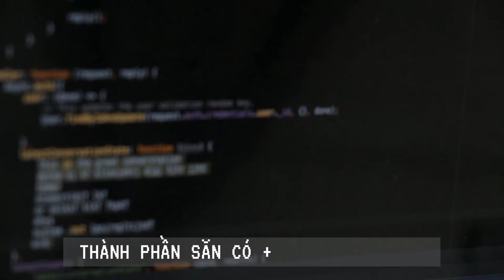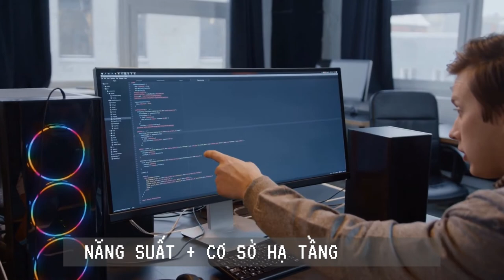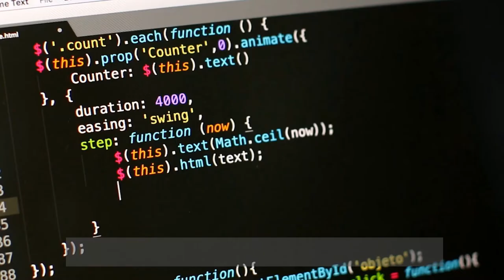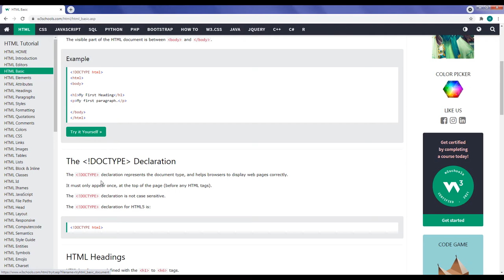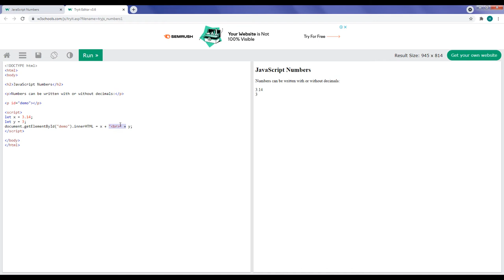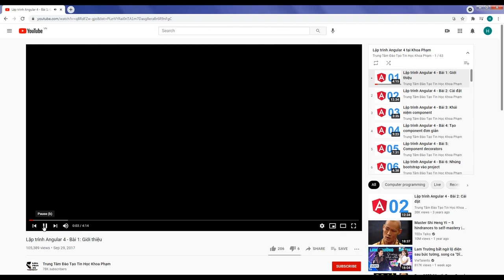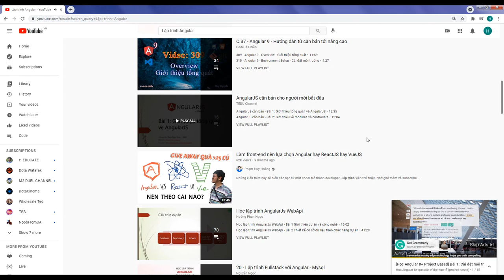Angular là gì - 7 điều nên biết khi học Angular năm 2021 | Lập trình Angular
Angular là gì? Angular là Nền tảng của nhà phát triển web hiện đại. Chúng ta hãy cũng đến với 7 điều nên biết khi học Angular năm 2021.

0:06 7 Điều nên biết khi học Angular
2:20 Các trang web liên quan đến việc học Angular và tìm hiểu Angular là gì?
4:50 Các trang học Angular trên YouTube

1. ANGULAR CÓ THỂ PHÁT TRIỂN TRÊN TẤT CẢ CÁC NỀN TẢNG
Angular là gì ngoài là 1 thư viện của JavaScript, 1 nền tảng của nhà phát triển web hiện đại. Sau khi học Angular, bạn có thể tái sử dụng code và xây dựng ứng dụng cho bất kỳ nền tảng nào. Bạn có thể xây dựng trên nền web, web di động, native mobile và native desktop.

2. TỐC ĐỘ & HIỆU SUẤT CỦA ANGULAR
Hiện nay, Anguar đã đạt được tốc độ tối đa có thể trên Nền tảng web thông qua Web Workers và kết xuất phía máy chủ (server-side rendering).

Angular cho phép bạn kiểm soát khả năng mở rộng. Đáp ứng yêu cầu dữ liệu khổng lồ bằng cách xây dựng mô hình dữ liệu trên RxJS, Immutable.js hoặc một mô hình đẩy khác (push-model).

3. NHỮNG CÔNG CỤ TUYỆT CÚ MÈO
Thông qua các bài học Angular, ta có thể xây dựng các tính năng một cách nhanh chóng với các công cụ. Các công cụ tuyệt cú mèo của Angular là gì. Đó chính là các mẫu template, component đơn giản.
Mở rộng ngôn ngữ mẫu với các thành phần của riêng bạn và sử dụng một loạt các thành phần hiện có. Nhận trợ giúp và phản hồi ngay lập tức dành riêng cho Angular với gần như mọi IDE và trình chỉnh sửa. Tất cả điều này kết hợp với nhau để bạn có thể tập trung vào việc xây dựng các ứng dụng tuyệt vời hơn là cố gắng làm cho mã hoạt động.

4. ĐƯỢC HÀNG TRIỆU YÊU THÍCH
Từ bản thử nghiệm, Angular mang lại năng suất và cơ sở hạ tầng có thể mở rộng hỗ trợ các ứng dụng lớn nhất của Google. Vì thế, phát triển đến sự yêu thích toàn cầu là điều dễ hiểu

5. KHÔNG CÒN LÀ ANGULARJS
Angluar từ phiên bản thứ 2 đã không còn là AngularJs. Ngôn ngữ lập trình trong Angular Frame Work là TypeScript. TypeScript là một ngôn ngữ lập trình có siêu cú pháp nghiêm ngặt. Sau khi biên dịch thì TypeScript mới trở thành JavaScript.

6. SO VỚI CÁC NGÔN NGỮ KHÁC
Mặc dù AngularJs ra đời sớm nhất nhưng Angular thì lại là muộn nhất: 2016. Do sử dụng ngôn ngữ lập trình có cú pháp nghiêm ngặt nên Angular khó học và khó phổ biến hơn React hay Vue. Nhưng do có cấu trúc đồ sộ nên Angular triển khai và bảo trì dễ dàng hơn.

7. KIẾN THỨC NỀN TẢNG TRƯỚC KHI HỌC ANGULAR
Nodejs: để cài đặt Angular, chạy các câu lệnh cmd để tạo mới project, component, build project,…
Html: Hiểu được các thẻ, cấu trúc các thẻ
Css: Tùy chỉnh giao diện
JavaScript: Các event trong Angular
Typescript: Đây là ngôn ngữ lập trình chính của Angular

Thông qua video, mình mong các bạn sẽ hiểu được Angular là gì và biết được 7 thông tin quan trong trước khi học Angular 2021. Xin chào và hẹn gặp lại